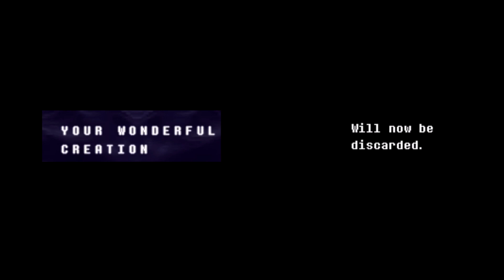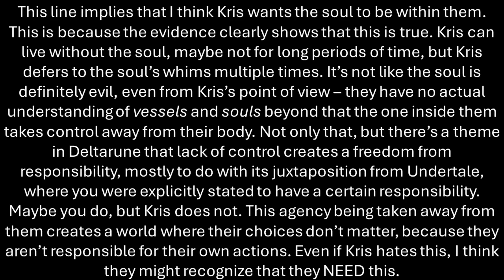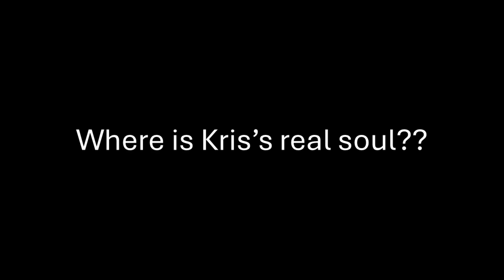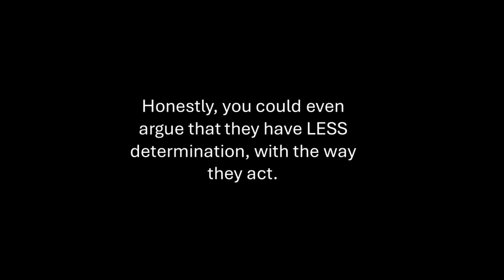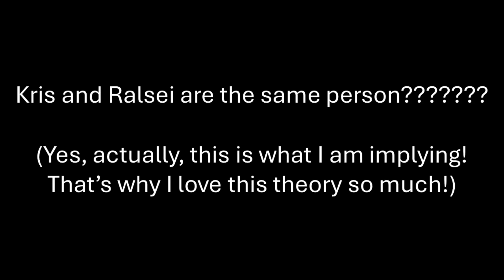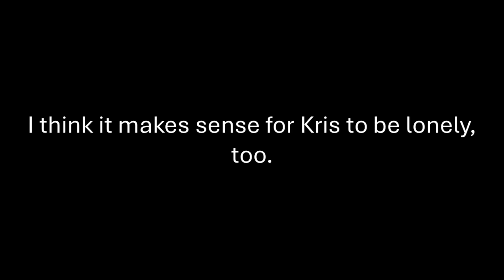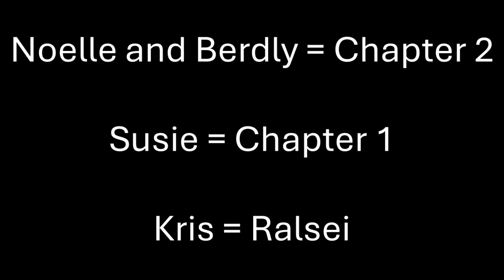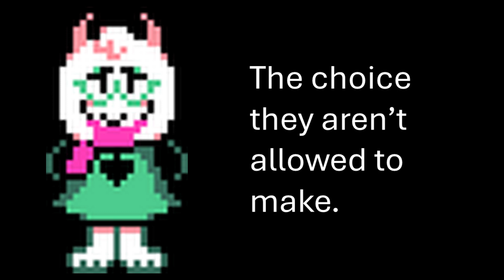Ralsei is Kris - Deltarune Theory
[MASSIVE SPOILERS FOR DELTARUNE CHAPTER 1 AND 2! DO NOT WATCH IF YOU HAVE NOT COMPLETED THESE CHAPTERS!]
This is a theory on Deltarune using the information from Chapters 1 and 2. Any information from Chapter 3 onwards is disregarded, as this video predates these releases.